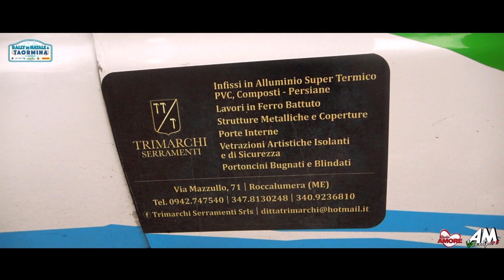1° Rally di Natale a Taormina Leonardi S. Biceri C.